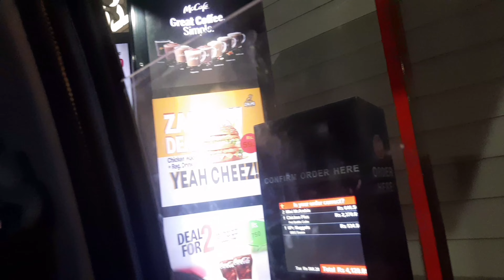bhai ne ramzan se pehle dining table le ke de di | meethi tikiya banai | Sidra Faisal vlogs